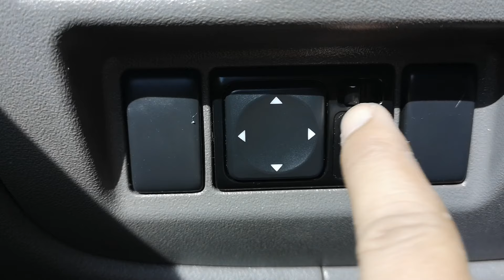TAMANG PAGPOSISYON NG SARILI AT MGA SALAMIN | AUTOMATIC CAR DRIVING LESSON #2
Para sa mga beginners at nag-aaral pa lang magdrive ng isang Automatic Car. Bago po ninyo paandarin ang inyong sasakyan, make sure na nasa tamang driving position po muna kayo, ganun din ang mga salamin (side mirrors at rear mirror). Para malaman kung paano ang tamang position sa pagddrive at pag-adjust ng mga salamin, panoorin lang ang video na ito.

Kung nagustuhan mo ito, i-LIKE at i-SHARE mo na din kabeep-beep para mas marami pa tayong matulungan, especially yung mga aspiring pinoy drivers.

Kita kits po ulit tayo sa next driving lesson!

Follow Me